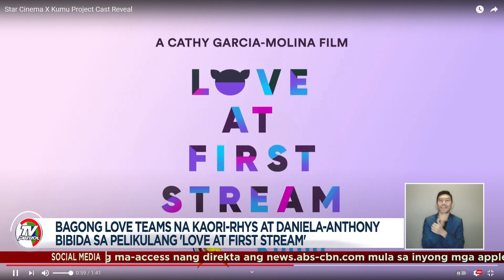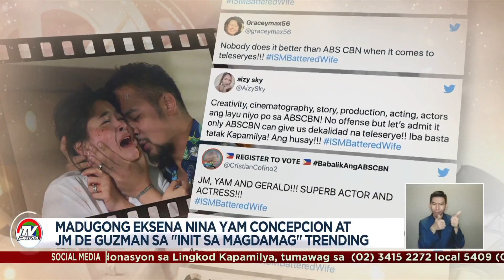Kaori at Rhys, 'di makapaniwalang bibida na sa pelikula | Star Patrol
Hindi pa rin makapaniwala ang mga dating "Pinoy Big Brother" housemates na sina Kaori Oinuma at Rhys Miguel na bibida na sila sa kanilang kauna-unahang pelikula na “Love at First Stream.”